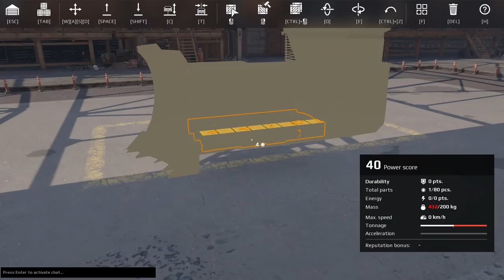I Built a Crazy Battle Tank with a Laser Cannon to Survive The Post Apocalyptic World in Crossout!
Join me in Crossout! Use my link for a FREE BONUS of three weapons or a Van LINK vehicle cabin Also available for free on PlayStation®4 and Xbox One.

Beautiful OB Heads Out into the Post Apocalyptic World to build his own vehicle and to survive. We have to build a huge battle tank with tons of weapons and scavenge for other car parts we can use. Will Beautiful OB be able to survive in Crossout?

About Crossout:
Join the Open Beta of Crossout, the post-apocalyptic MMO Action game! Craft your unique battle machines from dozens of interchangeable parts and destroy your enemies in explosive PvP online battles!